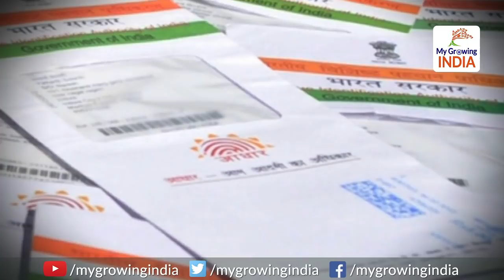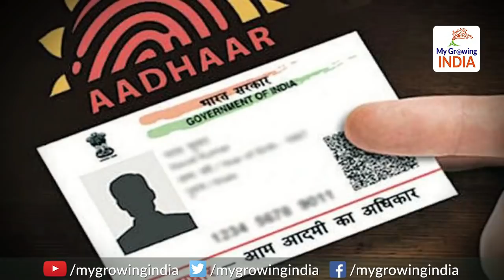PM Modi further strengthens Aadhaar card | मोदी ने आधार को बनाया देश का प्यार